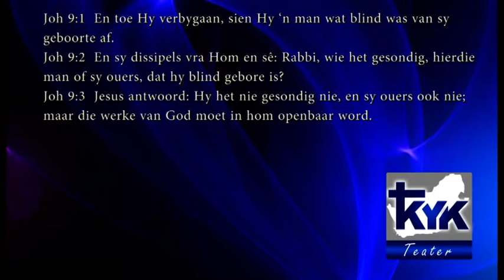Jenewick Titus - Perspektief is alles